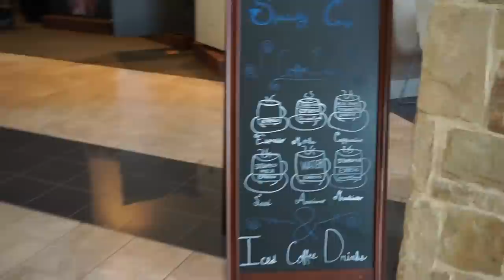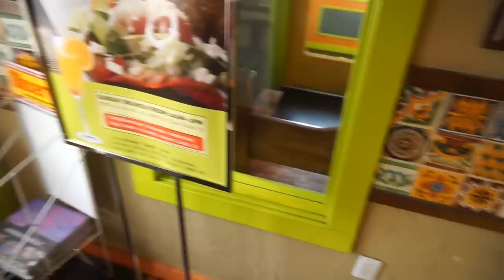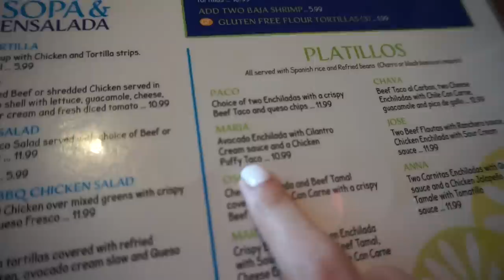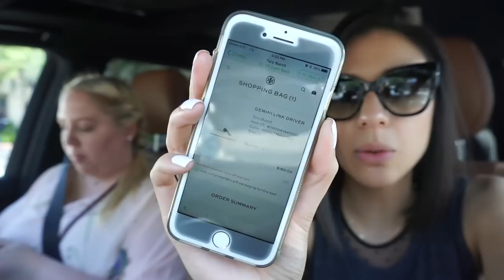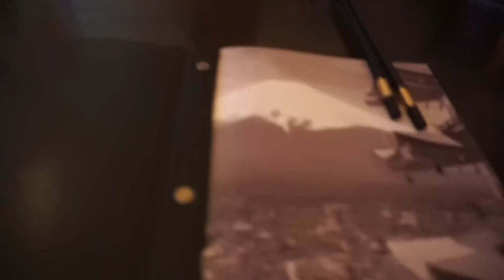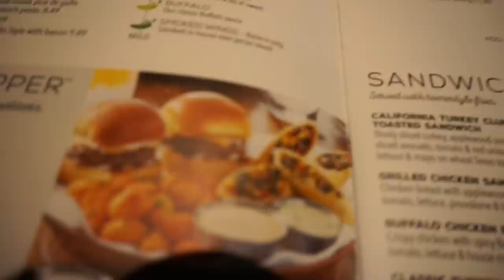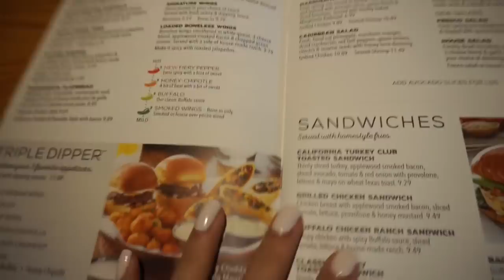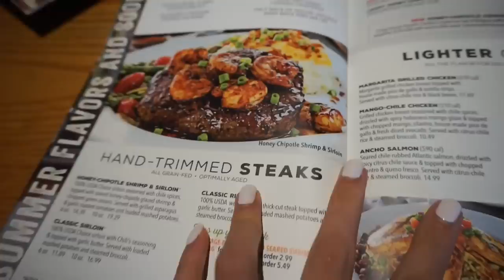VLOG | Mommy Parole - Sam's here! Drinking, dancing, mustache shaving, crying, and murder guns!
⭐️Hey pandas!

GO SUPPORT MY BESTIE AND HER CHANNEL!!!

👻SNAPCHAT IS cbwdani

•My polish - China Glaze Let's Chalk About It
•Sam's Polish KL Polish Porter Miami

•Ernesta (Mern)is a heeler
•Totopoh (Chima) is a chihuahua
•Westie (Bunker) is a Westie
•Eyeshadow - TF Sweet Peach Palette
•MAC Modesty
•I'm 5'10" / 135lbs for you curious cats...
•Instructor is hella bae... right ladies 😉?
•Maria's puffy taco...
•Eyes - UD Naked Heat
•Lips - MAC Modesty
•That's Josh. he's single and ready to mingle pandas!!!

Day #2:
•Hat - Zulily

Day #3:
•Get ready with me:
•Eyeliner - UD Kush
•Lipstick - UD Fuel
•Sam got a privacy screen from ZAGG like me! 👀
•Stonebriar Sephora IS WHACK! Watch Sam's vlog for the rant!
•MomLife Tank ?

Stay beautiful♥!

♥Let's chat!

Thanks!

FTC- Always full disclosure here pandas! Although some items are sent as press, I am under no obligation to review them. Believe it or not, most items are still purchased by yours truly. Compensation of any kind is never accepted in exchange for a positive review. All opinions expressed are my own and not edited by any companies mentioned. The End.